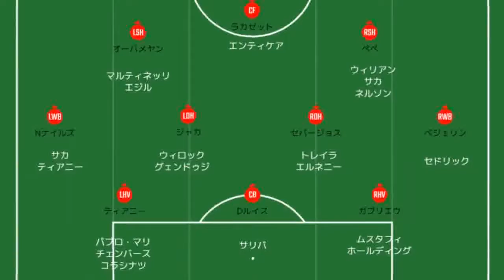アーセナル、プレミアリーグ開幕戦の予想スタメン&フォーメーション。白星スタートなるか…ブレントフォード戦の予想先発は？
googletag.cmd.push(function() { googletag.display('sp_article_underphoto'); }); 　アーセナルは現地時間13日、2021/22シーズンのイングランド・プレミアリーグ第1節でブレントフォードとブレントフォード・コミュニティ・スタジアムで対戦する。勝って幸先良いスタートを切りたいところだが、ミケル・アルテタ監督はこの重要なゲームでどのようなメンバーを送り出してくるのか。先発メンバーを予想する。 【今シーズンのアーセナルはDAZNで！ いつでもどこでも簡単視聴。1ヶ月無料お試し実施中】 　フォーメーションは4-2-3-1を採用してくるだろう。 　GKはベルント・レノで間違いない。右サイドバックはエクトル・ベジェリンではなくカラム・チェンバースと予想。ガブリエウ・マガリャンイスが負傷したためセンターバックコンビは新加入ベン・ホワイトとパブロ・マリになると見られ、左サイドバックにはキーラン・ティアニーが入るだろう。 　中盤底2枚はプレシーズンマッチでも躍動していたアルベール・サンビ・ロコンガと移籍が噂されながらも残留となったグラニト・ジャカを予想する。なお、トーマス・パルティは負傷のため欠場となる。そしてトップ下は新10番となった期待のエミル・スミス・ロウが務めるだろう。 　前線3枚は右にニコラ・ペペ、左はユーロ2020（欧州選手権）で決勝まで戦い他の選手より少し合流が遅れたブカヨ・サカではなく、ピエール＝エメリク・オーバメヤンと予想。そしてセンターフォワードにはアレクサンドル・ラカゼットが入ると見る。もちろん、サカの状態によっては左からサカ、オーバメヤン、ペペ。あるいはサカ、ラカゼット、ペペといった形も十分に考えられる。 【次ページ】予想フォーメーション